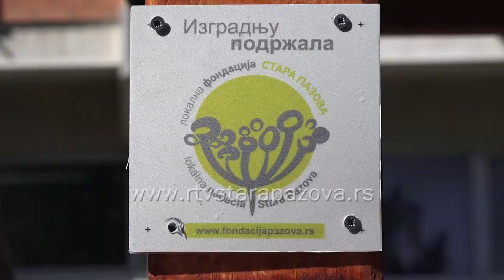LOKALNA FONDACIJA Igralište u Novoj Pazovi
Na prvom konkursu raspisanom od strane Lokalne fondacije Stara Pazova projekat o izgradnji dečijeg igrališta u Novoj Pazovi odobren je i realizovan u najkraćem roku.